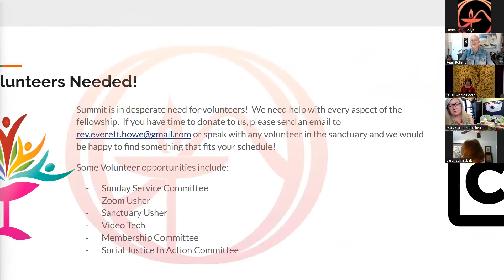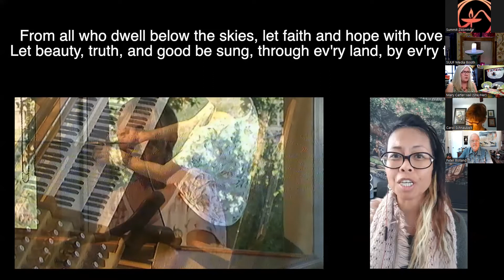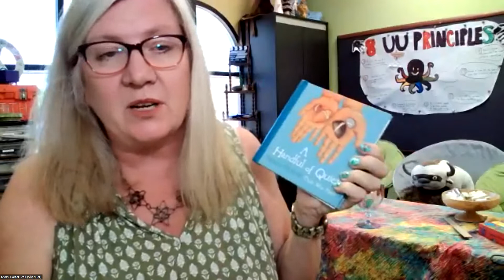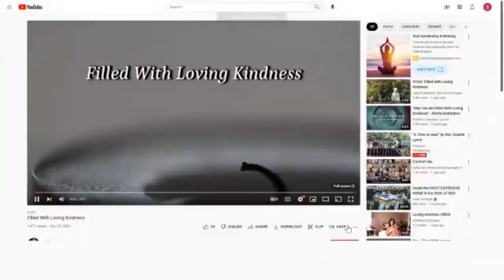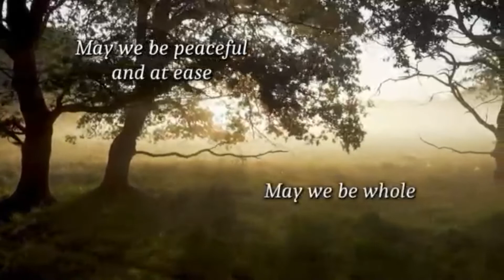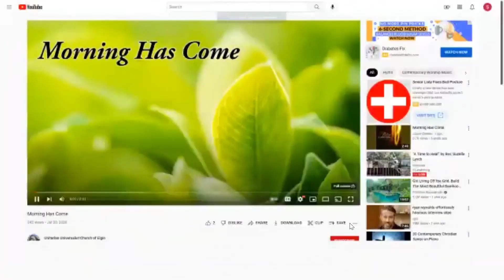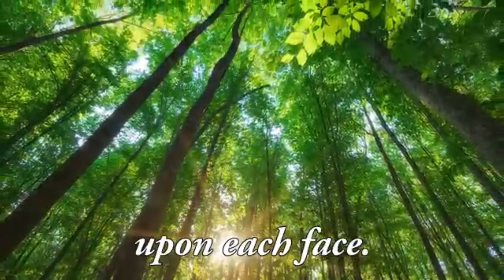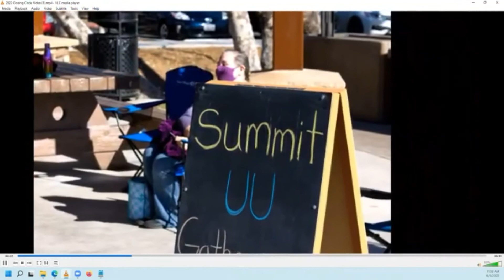Buddhist Wisdom with Peter Bolland - Sunday Service from June 5, 2022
Buddhism is many things—a philosophy, a religion, and a way of life. Join us as we explore some of the many ways Buddhist insights inform, comfort, and shake us awake from our complacency. “Budh” is Sanskrit for “awake.” To what extent are we asleep? And what would it mean to wake up? What insights can Buddhism offer us on how we might better navigate the impermanence and suffering of our own lives?

About the Speaker:

Peter Bolland is professor of philosophy and humanities and department chair at Southwestern College. He received his BA in religious studies from UC Santa Barbara and an MA in Philosophy from SDSU. In addition to his college commitments, he lectures in a wide variety of venues on philosophical, spiritual, and mythological subjects. His talks through Oasis and Osher are typically sold out, and he has participated in services and workshops and retreats at several UU congregations.